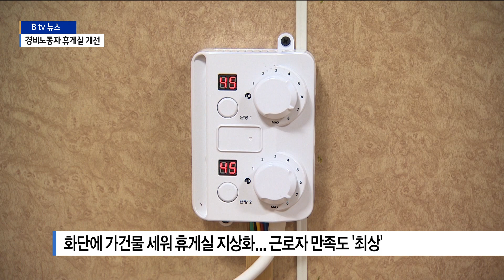'지하에서 지상으로' 쾌적해진 노동자 휴게실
[앵커멘트]

지난해 8월 사업장 내 근로자
휴게실 설치가 의무화됐는데요.

하지만 실제 휴게실 환경은 열악하기만 합니다.

공간이 생겼을 뿐
쉴 수 있는 환경이 아닌 곳이 대부분인데요.

안양의 한 아파트가
근로자 휴게실을 지상으로 옮겨 새롭게 마련해
호평을 받고 있습니다.

[리포트]

안양 비산동의 한 아파트에서
2년째 근무 중인 양병호 반장.

당직이라도 서는 날에는
최소 8시간을 휴게실에서 보내야 하는 만큼
휴게 공간은 단순히 몸을 뉘여 쉬는 것 이상의 의미를 갖습니다.

그런 만큼 올해 새롭게 만들어진
근로자 휴게공간이 더 소중하고 만족스럽습니다.

[양병호 / 아파트 경비반장]
"(기존 휴게실이) 층계를 어두운데 내려가야 했기 때문에
대부분 우리 경비원들이 나이가 들었기 때문에 내려갈 때
좀 위험하고 상당히 안 좋다고 생각했는데 지상에
이렇게 휴게공간이 세워져서 저희는 너무 좋아하고 있습니다."

이 아파트는 올해 초
근로자 휴게공간을 새롭게 만들었습니다.

비어있던 아파트 화단에 가건물을 세운 건데
주민들이 흔쾌히 동의했기 때문에 가능했습니다.

냉난방과 수도는 물론 밥솥 등
기본적인 편의시설이 갖춰져 있어
큰 불편 없이 시간을 보낼 수 있다는 것이 큰 장점입니다.

[김춘한 / 아파트 근로자]
"지하가 그냥 냄새나고 했었는데 여기로 해주니까
너무 고맙고 감사합니다."

대다수의 아파트 경비 노동자 휴게실 환경은 열악하기만 합니다.

없는 경우도 많지만 있더라도
지하 대피시설 등을 이용해
휴게실을 마련하는 것이 일반적인 상황.

위치상 지하에 있다 보니
호흡기 질환을 유발한다거나
안전상의 우려로 이용을 꺼리는 근로자도 많습니다.

이를 위해 안양시가
'지하 휴게시설 지상화 사업'의 일환으로
신청 공동주택에 사업 보조금을 지원하고 있습니다.

현재까지 결실을 맺은 건 한 곳뿐이지만
더 많은 아파트들이 신청하길 바라고 있습니다.

[이규호 / 안양시 공동주택관리팀장]
"대부분 지하에 위치해 있다 보니 환기가 잘 안되고
환경이 좀 열악하게 있었는데 그것을 저희들이 단지별로
최대 3천만 원에서 사업비의 70%까지를 지원을 하면서..."

경비원과 청소 노동자, 그리고 주민들이
함께 동행하는 온기가
지역 내 퍼져나가길 기대해 봅니다.

Btv뉴스 권예솔입니다.